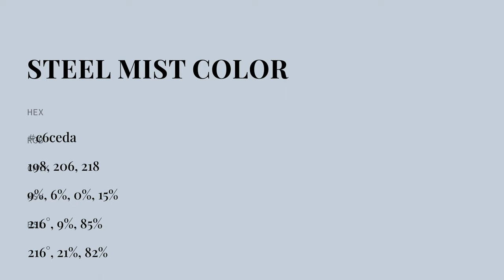Steel Mist color c6ceda hex color - Blue color - Warm color c6ceda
What color is Steel Mist ? c6ceda hex color - Blue color - Warm color c6ceda

Hex c6ceda Color Code is also known as Steel Mist color.

Hex c6ceda Color code in RGB color code model is created after adding 77.65% red color, 80.78% green color and 85.49% blue color.
Hex c6ceda Color code in CMYK color (process color) code model is generated after subtraction of 9% cyan, 5% magenta, 0% yellow and 14% black.